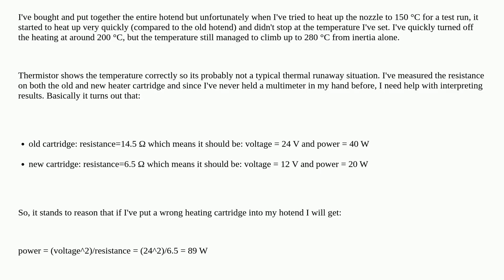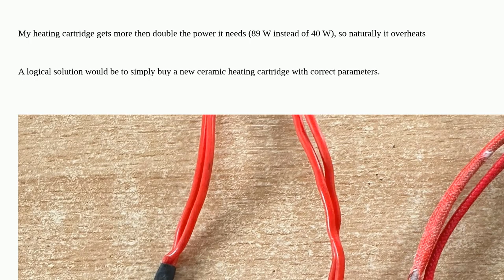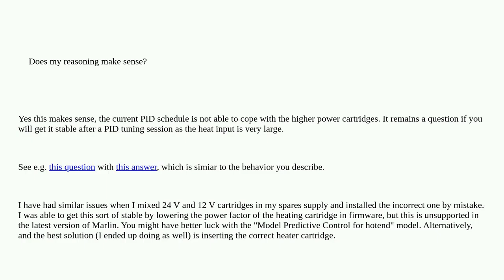3dprinting: Hotend temperature climbs past set value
Hotend temperature climbs past set value

A special thanks goes out to the awesome community

  hbot-3d-1.1 hotend temperature